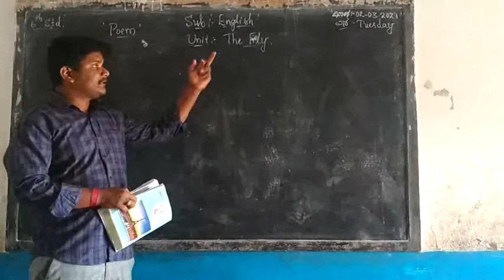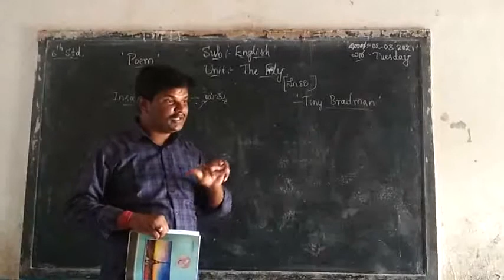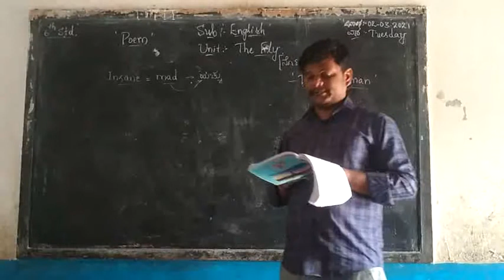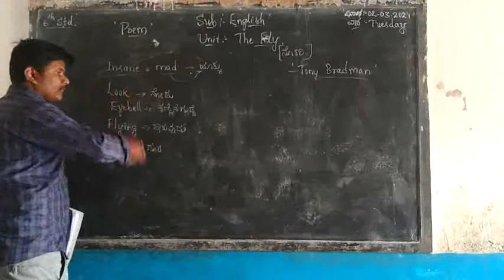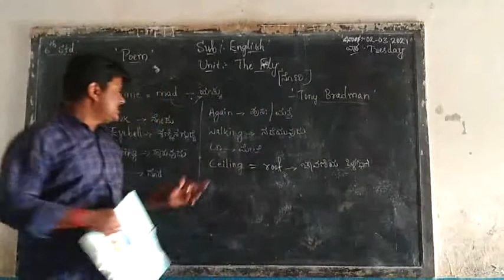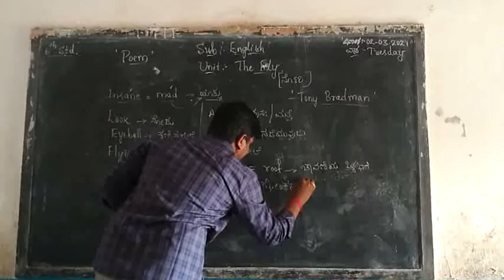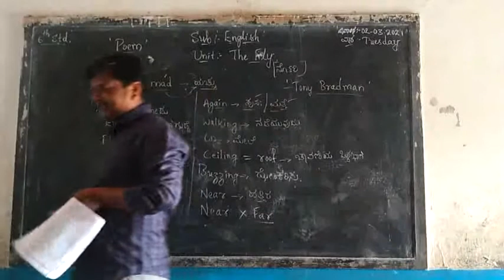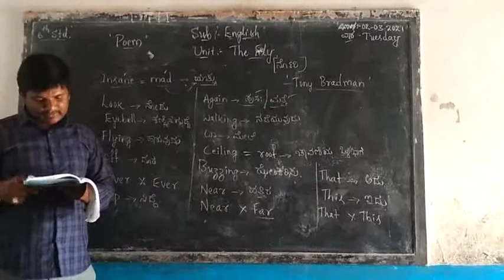6 th English. Poem-The Fly